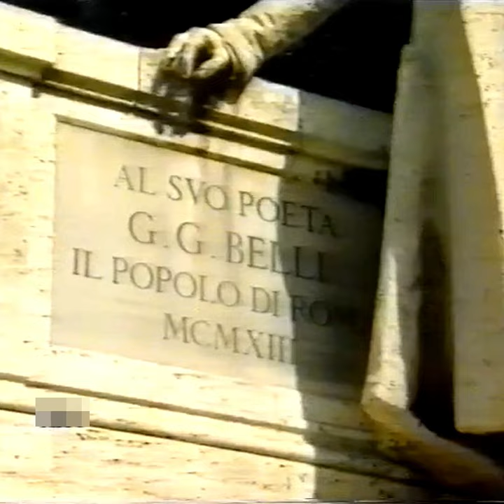FIORENZO FIORENTINI racconta il Belli e Trastevere short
Fiorenzo Fiorentini cita il Belli per descrivere Trastevere e trasteverini